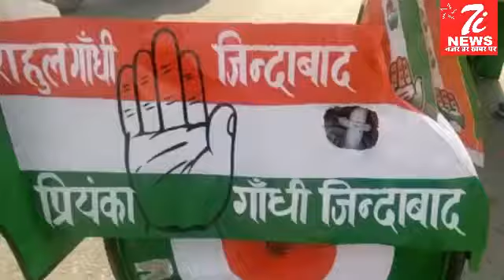क्या हुआ जब गाड़ी से उतर के साइकिल वाले से मिली Priyanka Gandhi Vadra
क्या हुआ जब गाड़ी से उतर के साइकिल वाली से मिली प्रियंका गांधी वाड्रा..